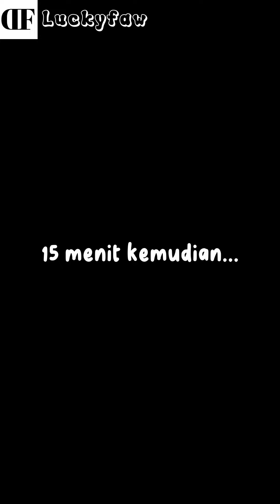Tiktok Sakura School Simulator | Parody •Sabila official•